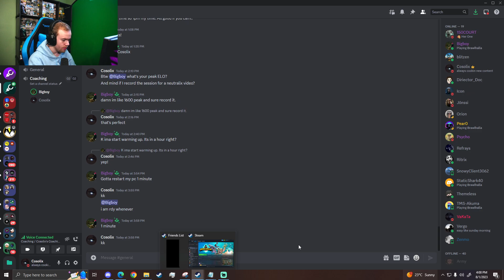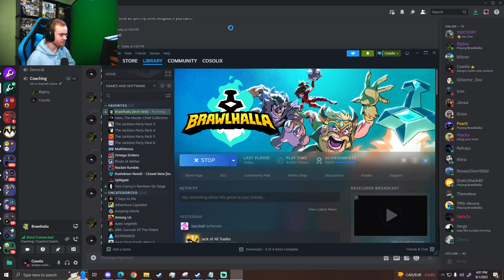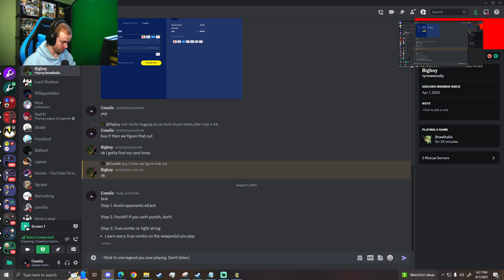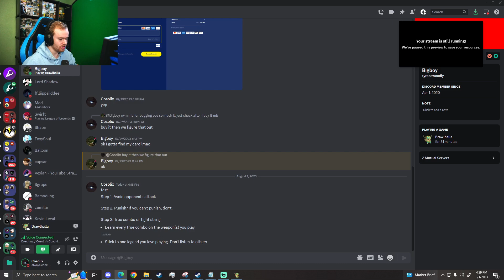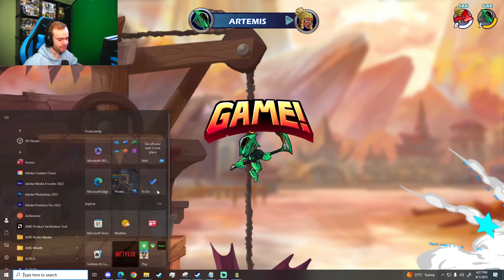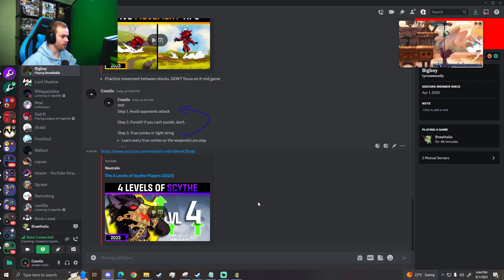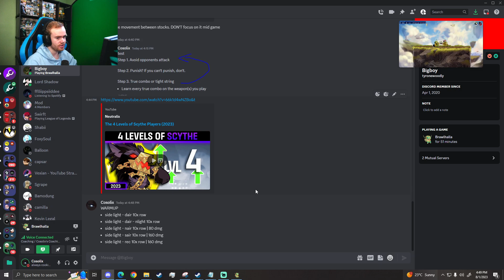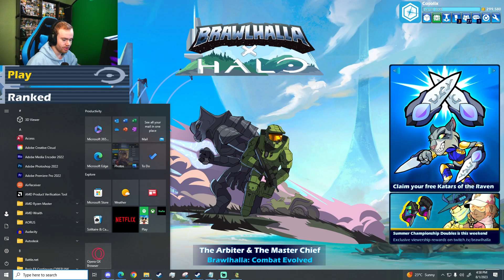Brawlhalla Pro Coaches a Gold Player!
In this video, Cosolix teaches a gold brawlhalla player how to improve. This is a recorded coaching session.